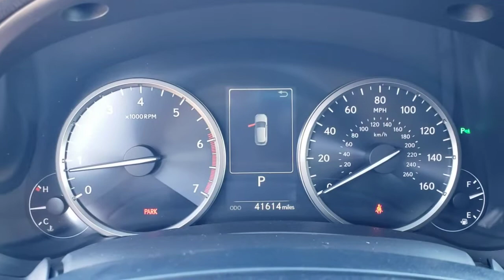2019 Lexus NX Davenport, Clermont, Winter Garden, Orlando, Ocala, FL N0606132A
Atomic Silver Used 2019 Lexus NX available in Clermont, Florida at Headquarter Mazda. Servicing the Davenport, Winter Garden, Orlando, Ocala, FL area:
2019 Lexus NX 300 Base - Stock#: N0606132A - VIN#: JTJYARBZ1K2145553

Headquarter Mazda
17500 FL-50

CARFAX One-Owner. **BACK UP CAMERA**, **BLUETOOTH**, **LEATHER**, One Owner, ABS brakes, Active Cruise Control, Alloy wheels, Compass, Electronic Stability Control, Front dual zone A/C, Heated door mirrors, Illuminated entry, Low tire pressure warning, Remote keyless entry, Traction control. 22/28 City/Highway MPGbrAwards:br  * 2019 KBB.com 5-Year Cost to Own Awards   * 2019 KBB.com Brand Image AwardsbrbrWe are conveniently located just a few minutes West of Downtown Orlando, just off the Florida Turnpike between Winter Garden and Clermont! Its one of the easiest drive in Central Florida! Remember: GET THE MAZDA SPIRIT here at Headquarter Mazda! So take the easy drive from almost anywhere in Central Florida to visit us or just call one of our Professional Inventory Specialist for more information and schedule a VIP appointment.